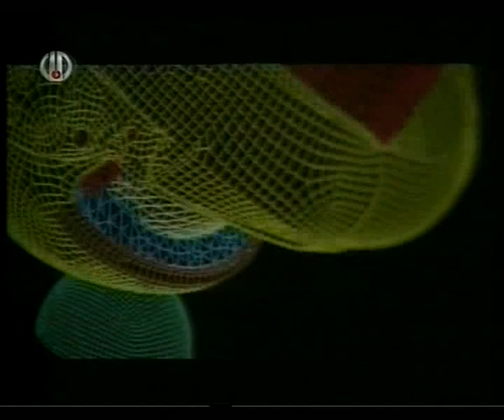Tsanr Vtarner / Racing Crashes (Հայերեն) P2